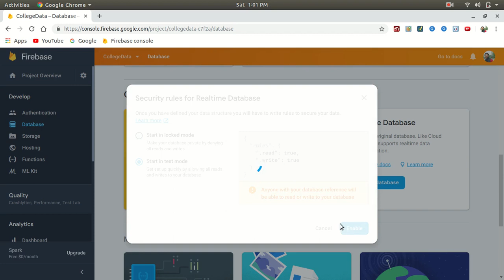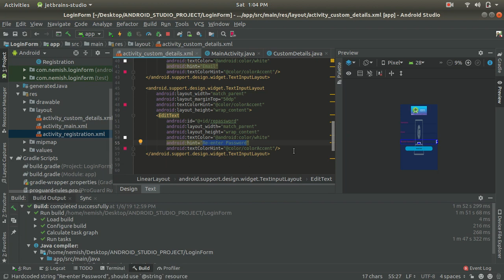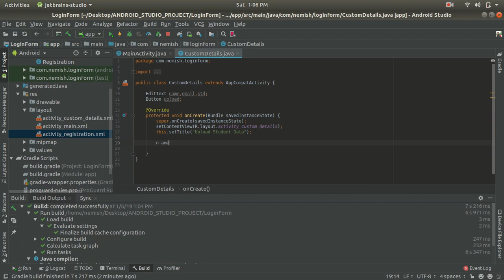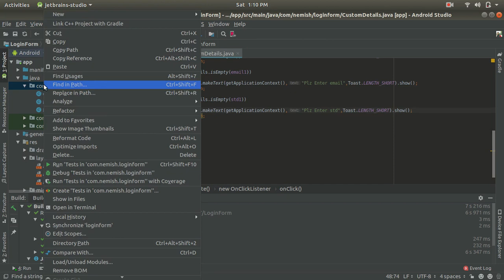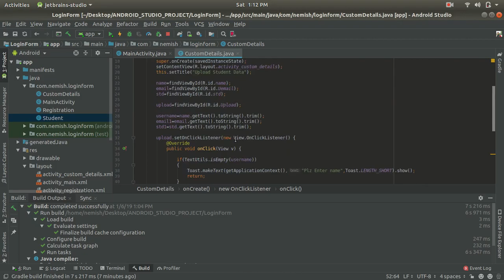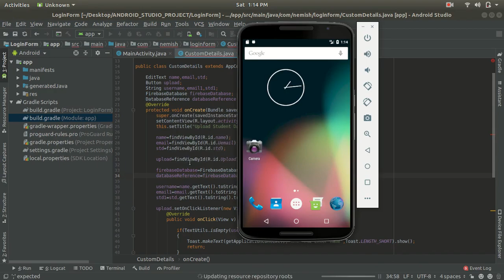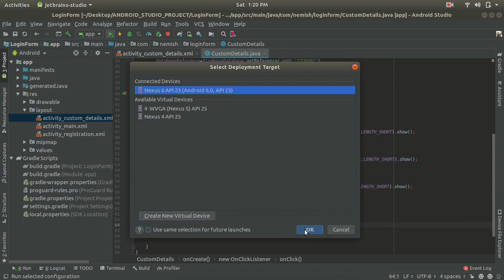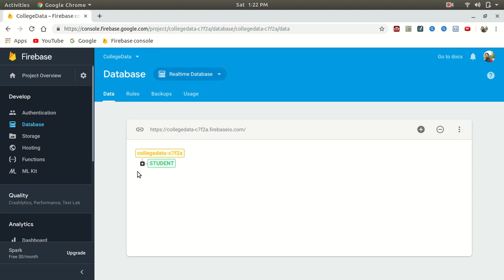Android Firebase Tutorial-Custom Fields Upload | Custom fields store in firebase using object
This video is give you full explanation of uploading custom fields in firebase database.

If you like this video then do comments and like.

For any doubt do comment or send mail on,